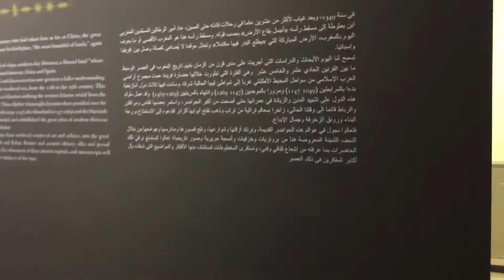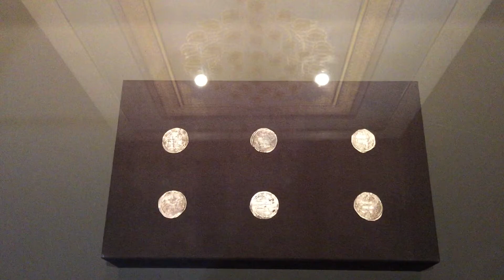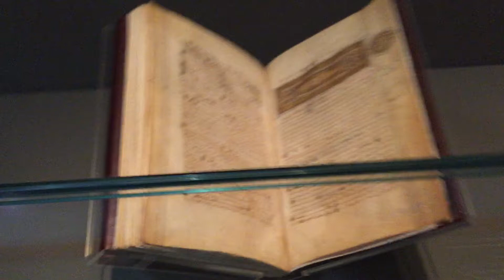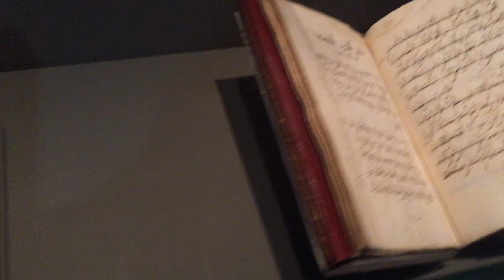Le Maroc Médiéval au Musée MMVI de Rabat